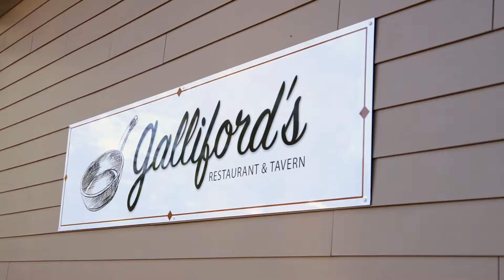Gallifords Restaurant - Local Brewed Beers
We recently created this video for Galliford's Restaurant & Tavern and we're super excited with how it came out! We worked with the wonderful people over at CraftRoots Brewing as well. Take a look at this video and go try some of the best beers on tap at Gallifords!

Shot on Sony Alpha A7iii and edited in Adobe Premiere Pro.